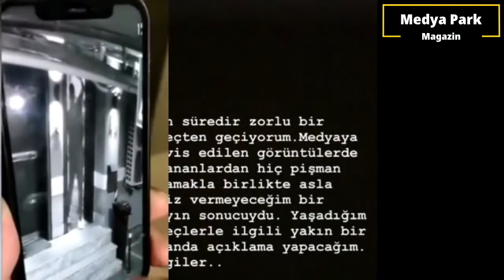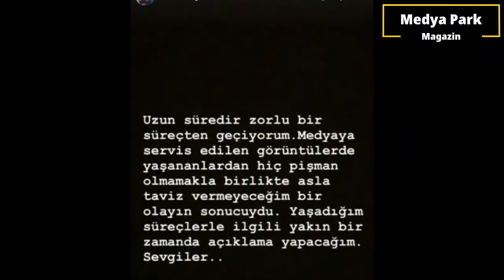Özcan Denize Saldıran Feyza Aktan Açıklama yaptı: Pişman değilim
Özcan deniz velayet davası